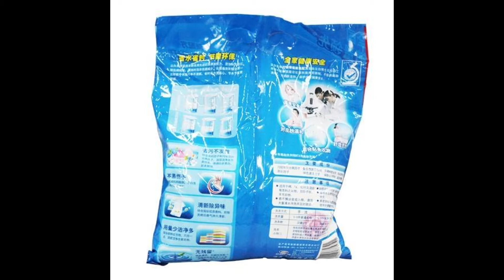TLEN098 Cost effective VFFS filling machine for power products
Cost effective VFFS filling machine for power products